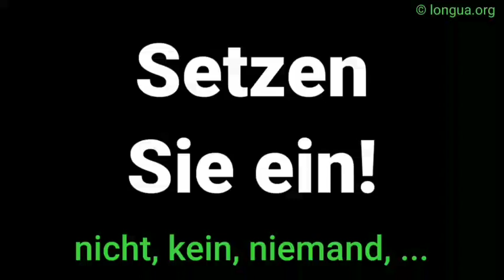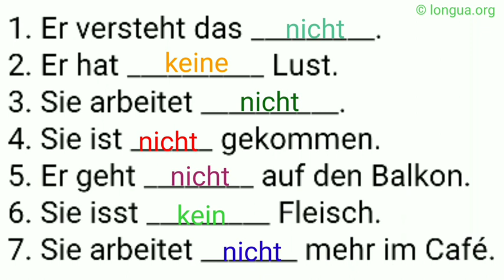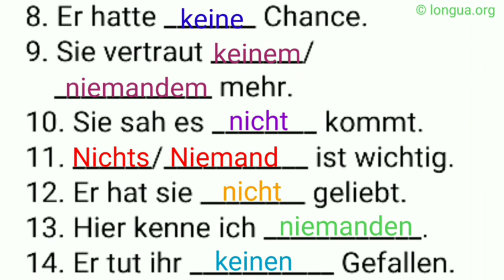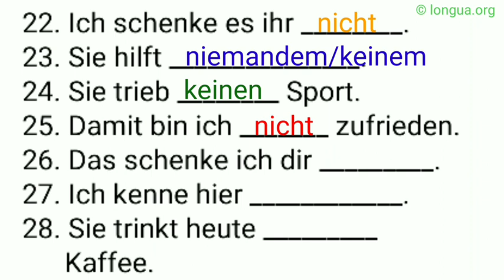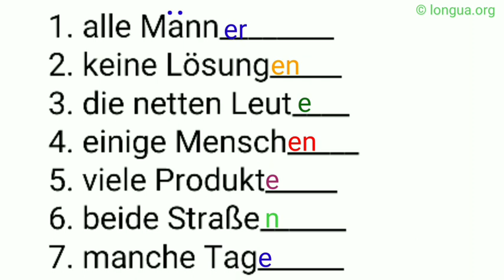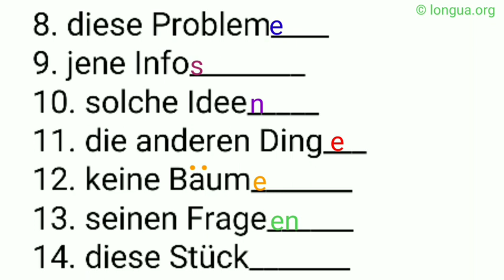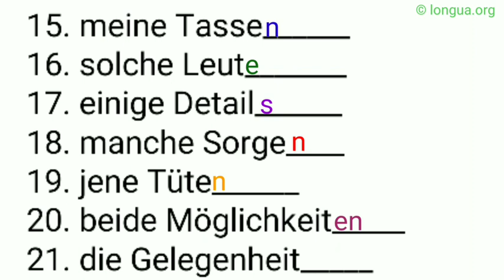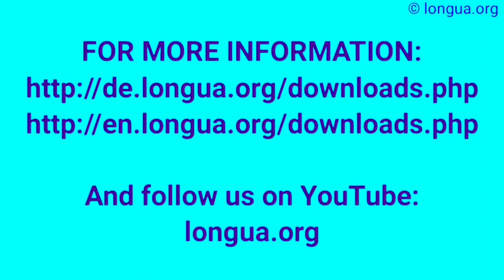zur zu nach in auf - zur Bank, auf die Bank, zur Stelle, ins Büro, zum Büro, zur Arbeit, zum Markt,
zu Fuß zufuß kita in die Kita, in den Kindergarten, zu Hause, essen, auf dem Sofa, in der Küche, @languages - longua ,
zu Fuß, zu Hause, heim fahren, auf dem Weg, Wiederholung Präposition,
zu Fuß gehen, eine Panne haben, mit dem Bus fahren, nach Hause fahren, unterwegs sein, heim, Adjektive, Pronomen,

deutschlernen deutsch deutschegrammatik Präposition zu, zu Hause, zu Fuß, zu dir, zum Essen, zu to à a, Deutsch lernen, longua.org, longua.org, zu spät, zuzuhören, zusammen, zum Geburtstag, um ... zu,
Präposition zu:,
lokal:,
Ich fahre zu dir / zu meinem Freund.,
Er ist zu Hause.,

temporal:,
Zu Weihnachten soll es schneien.,
Zur Zeit ist er krank.,

weitere präpositionale Verwendungen:
Alles Gute zum Geburtstag.
Ich gehe zu Fuß.

Infinitiv:
Es ist leicht, Deutsch zu lernen.
Das brauchst du nicht zu tun.

Adverb:
Dieses Haus ist schön, aber zu teuer.

Präfix:
Das Geschäft ist heute zu, morgen auf.
Mach das Fenster zu.

um ... zu / damit:
Ich arbeite, um Geld zu verdienen.
Ich arbeite, damit ich Geld verdiene.

zu / dass:
Ich bin dazu bereit, dir zu helfen.
Ich bin dazu bereit, dass ich dir helfe.

zum = für:
zum Überleben
für das Überleben

haben zu:
Das hast du zu tun.
Das musst du tun.

sein zu:
Das ist zu tun.
Das muss man tun.
Das muss getan werden.

brauchen zu:
zu mit Verben, ...
Mein Bruder braucht ein neues Auto. Das alte ist kaputt.

Deutsch - Präposition + Artikel: am, ans, im, ins, vom, zum, zur

Deutsch - Präpositionen / Akkusativ

Deutsch - Präpositionen / Dativ

Deutsch - Präpositionen / Dativ - Akkusativ (Wechselpräpositionen)

Deutsch - Präpositionen / Genitiv

Deutsch - Präpositionen - lokal

Deutsch - Präpositionen - temporal